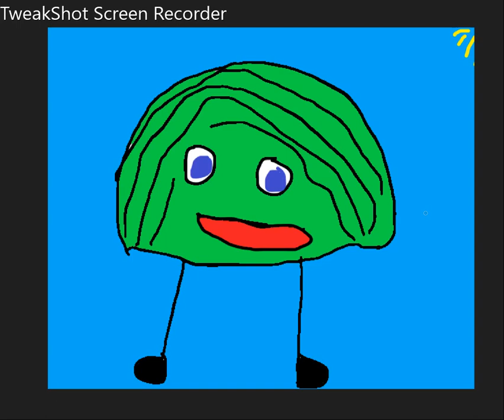TPOT Pfp challenge